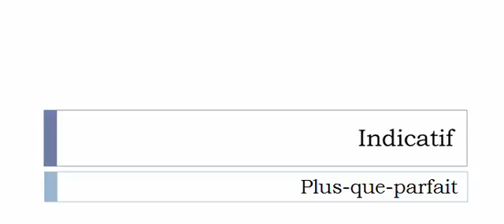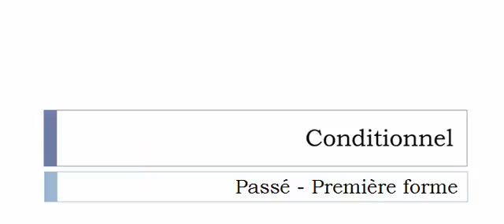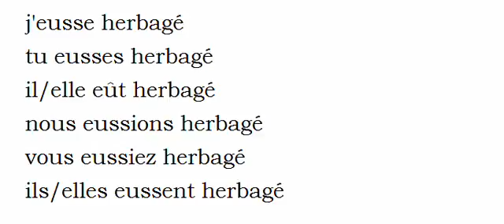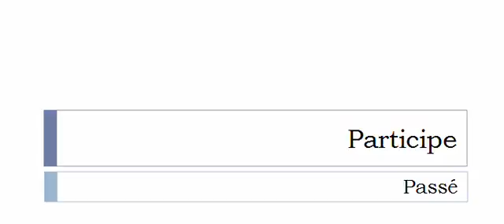Curso de francés = Conjugación = Herbager